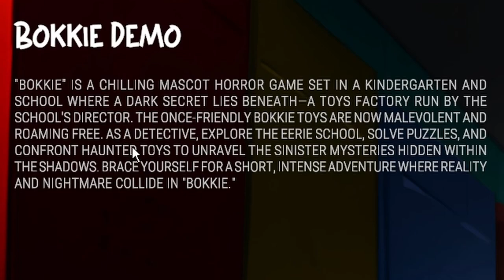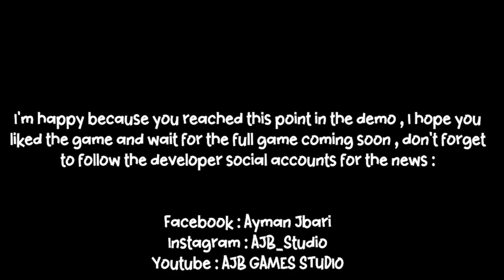Bokkie is NO Longer Your Buddy! (Bokkie DEMO)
Bokkie will help with many things! Some being assignments, curing loneliness, and last but not least sending you to the after-... nurses office in the case of a medical emergency!

Thank you all very much for watching the video I highly appreciate it! I hope you enjoyed and continue to enjoy what I post. I hope you have a wonderful rest of your day and remember to keep your crosshair aiming for your goals!